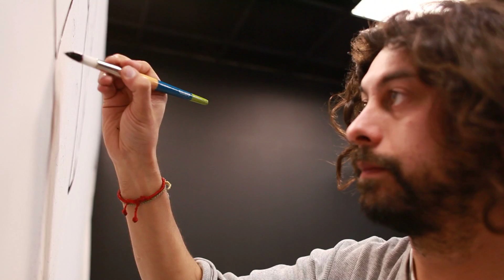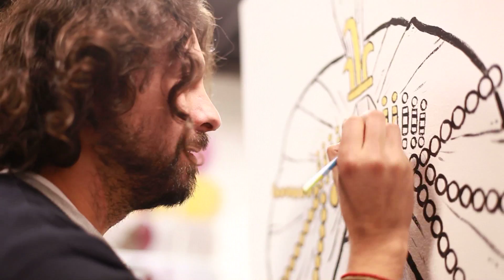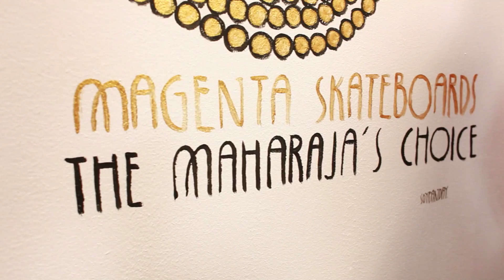MAGENTA GOES INTO LABOR (FALL ART SHOW)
In early November the Magenta team swopped into NYC to do a little shredding and put together a rad art show project in conjunction with Labor Skate Shop in Manhattan featuring the original and a live painting installation by Soy Panday. Although the Hills St Blues 2 dvd was supposed to premiere the same night the whole event got shut down by the NYPD. Here is a short little video recap of the event for those of you who didn't make it.